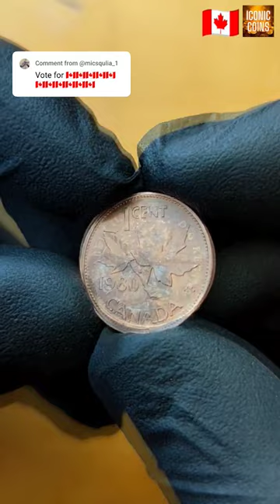Satisfying Clean Full Coin Canada 🇨🇦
Satisfying Clean Full Coin Canada 🇨🇦 iconiccoins satisfying asmr art “Copyright @iconiccoins Any illegal reproduction of this content will result in immediate legal action.”